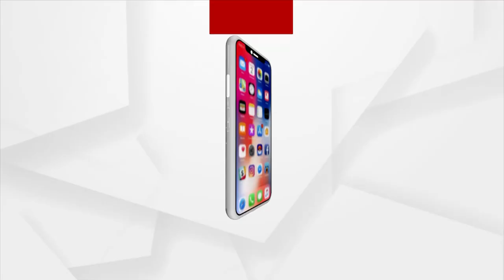HEADLINES : 6PM । 28 SEP 2021। ARGUS NEWS